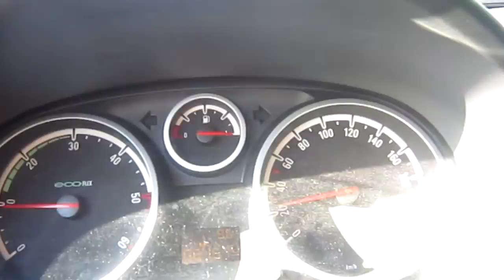Scortando un fiat 640...